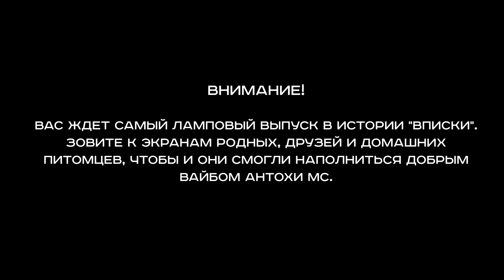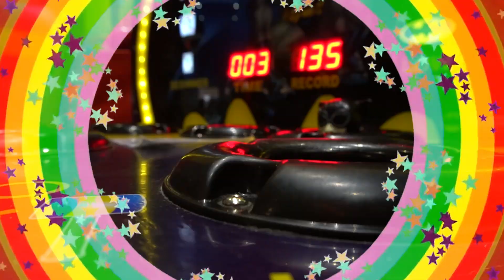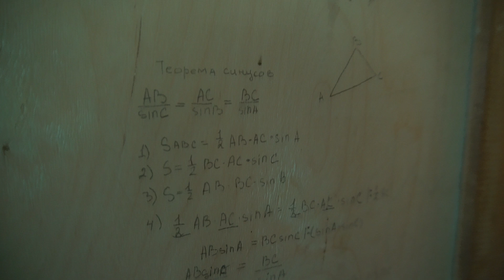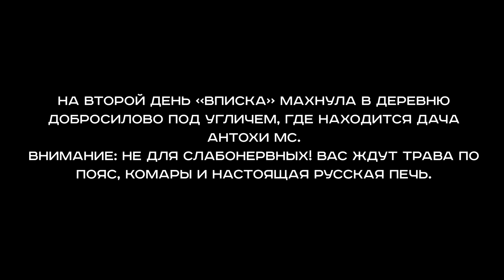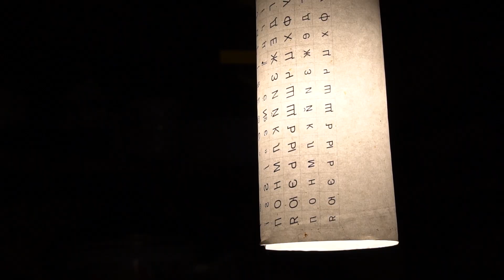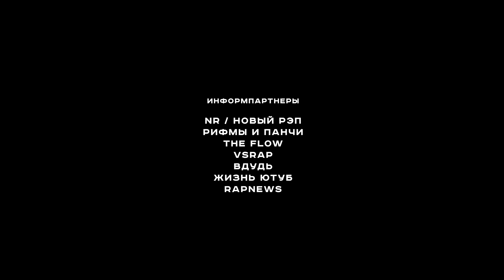Вписка и Антоха МС — о работе учителем, русском рэпе и о том, сколько денег нужно для счастья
Поучаствуй в новой «Вписке»! Мы оплатим тебе поездку и впишем на съемки. Что для этого нужно? 1) Оформи карту Тинькофф Банка 2) 1 сентября мы выберем победителя с помощью рандома из тех кто оформил карту. Всем удачи!

Вписка открывает третий сезон выпуском с Антохой МС — московским музыкантом-самородком. Мы инспектируем знаменитую «коробку» в его родном Зябликово, осматриваем комнату-мастерскую, а потом отправляемся на винтажной «джете» в путешествие в деревню под Угличем, где Антоха любит гостить летом. А в самом конце вас ждет секретный конкурс, не пропустите!

Информпартнеры: NR / Новый Рэп Рифмы и Панчи The Flow VSrap вДудь Жизнь Ютуб RapNews